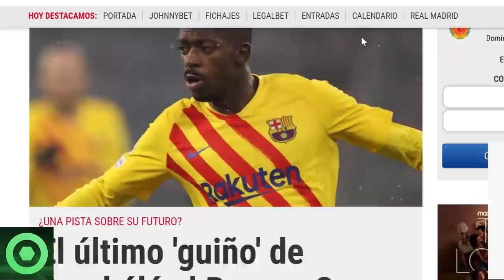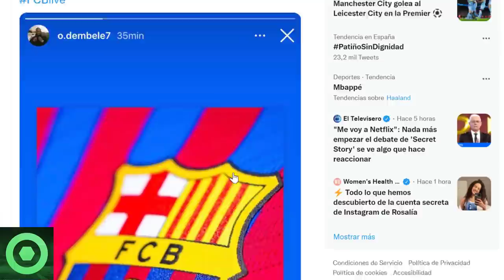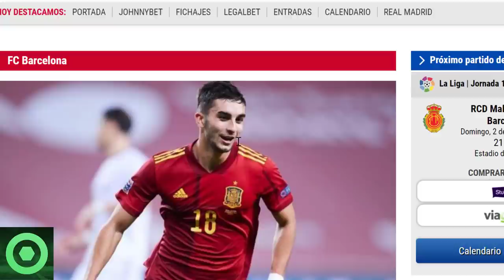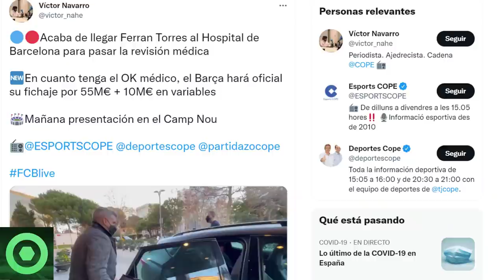🔴¡VAMOS! BUENAS NOTICIAS para el BARÇA 🔴FICHAJE INMINENTE y el último GUIÑO de DEMBÉLÉ al BARCELONA🔴